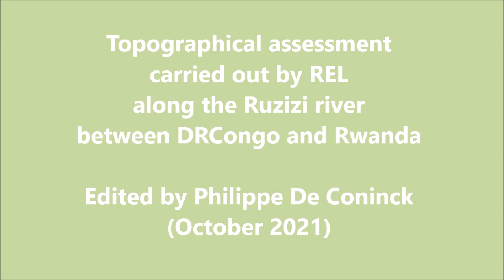Topographical assessment for Ruzizi III (REL Oct 2021)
Short movie on a topographical mission carried out by Ruzizi III project in DRC and Rwanda (near Kamanyola and Bugarama)